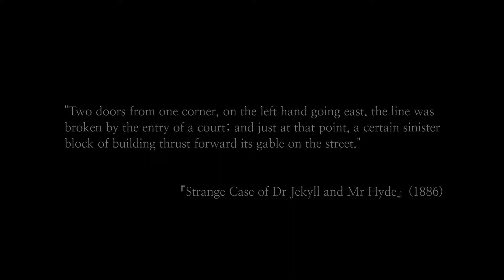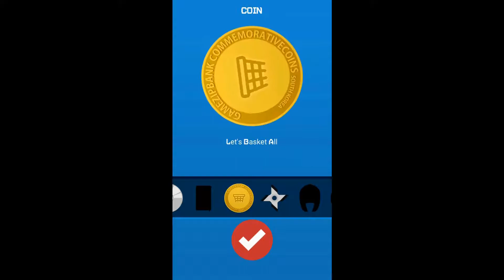Games by Kookie Entertainment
- MazM Series
- Basket All
- Linesol

& More games are coming soon!